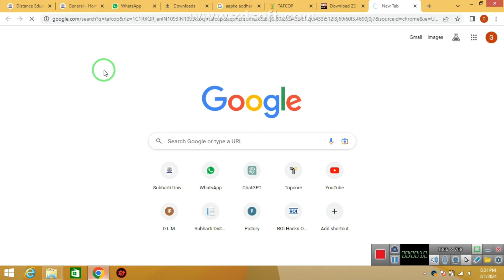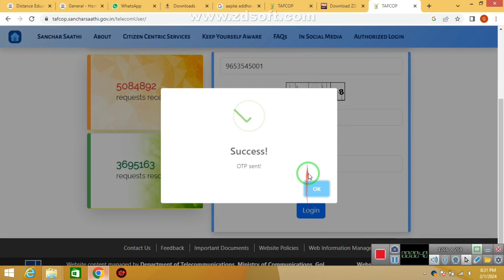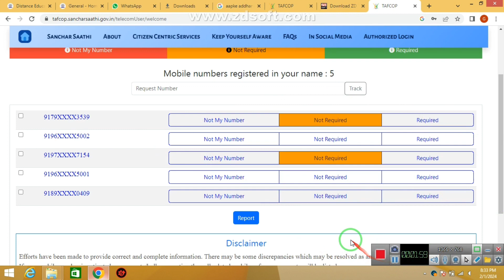आपके आधार कार्ड पर कितने सिम है कैसे पता करे || apne naam par kitne sim hai kaise check kare